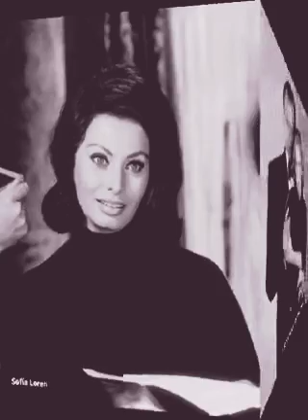Cine Clasico📽️🎥✨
Espero que les guste las grandes estrellas hollywood🎥✨👏